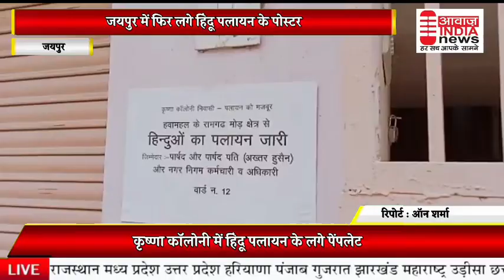जयपुर में फिर लगे हिन्दू पलायन के पोस्टर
Document from ashish tiwari1975